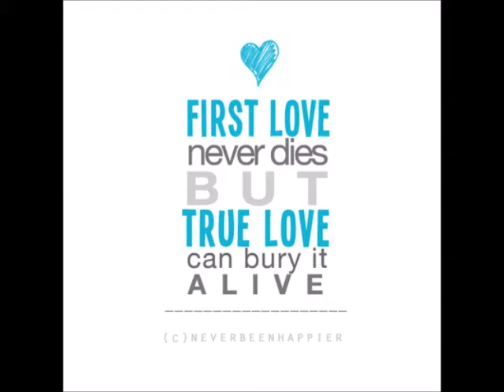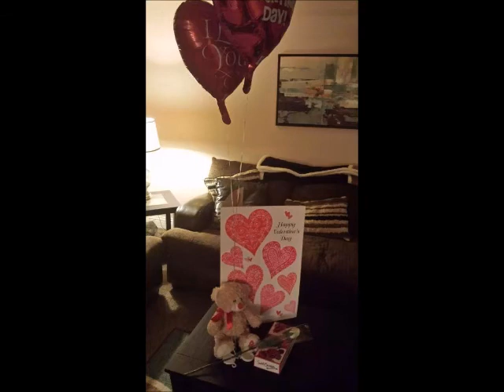james barnette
our life